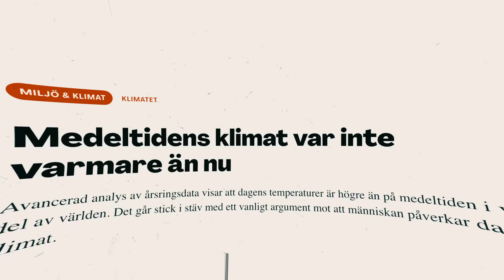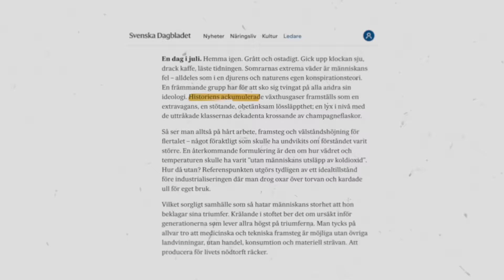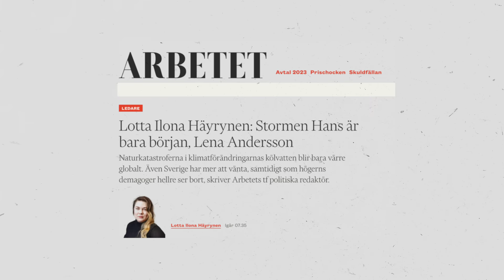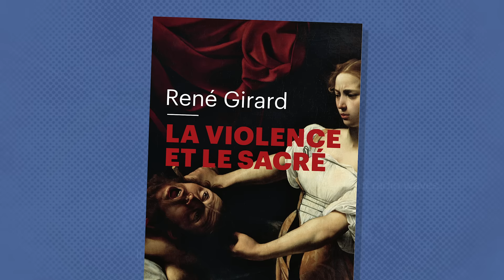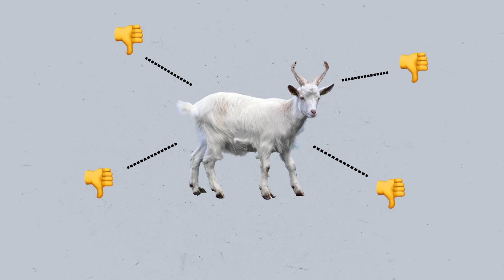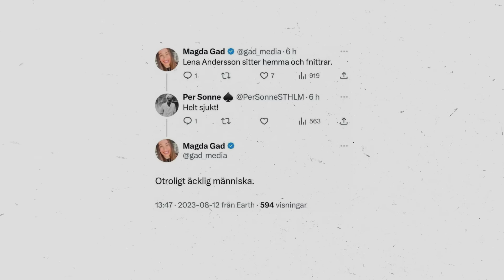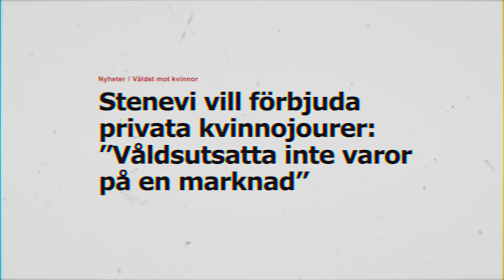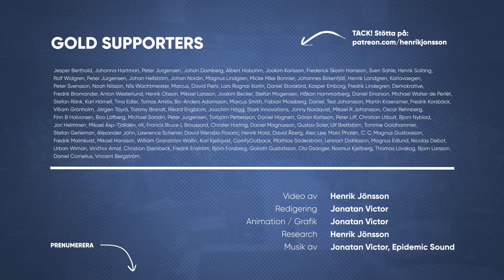Klimatradikal MOBBING?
Klimatet är hetare än någonsin, både bildligt och bokstavligt! Men hur gestaltas egentligen klimatfrågan i media? Varför angrips avvikande perspektiv så aggressivt? Och vad händer med ett samhälle som hellre bestraffar än berömmer en öppen diskussion?

Dessa frågor tar jag upp i veckans video om “KLIMATSYNDARE”.

Innehållsförteckning:
00:00 - Intro
01:25 - KLIMATSYNDARE
08:23 - Klimatsyndabockar
13:19 - IPCC:s varning för alarmister
20:17 - Outro